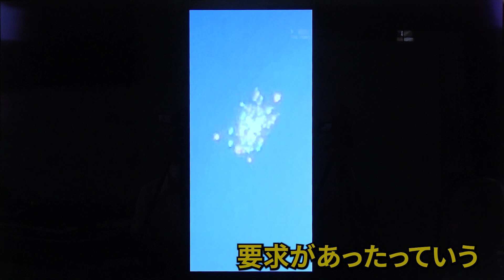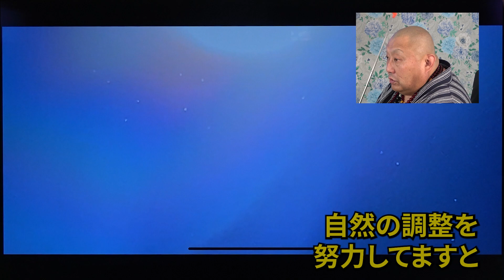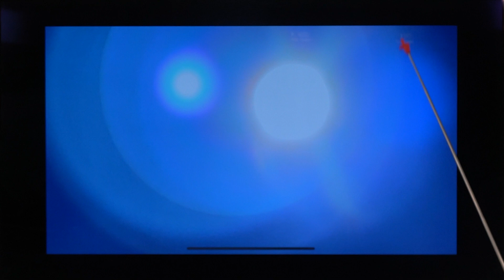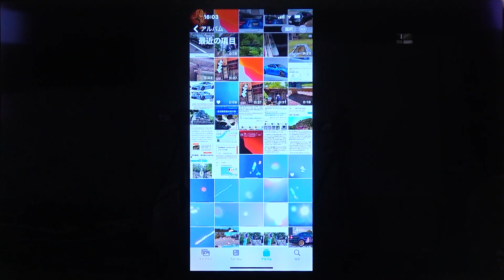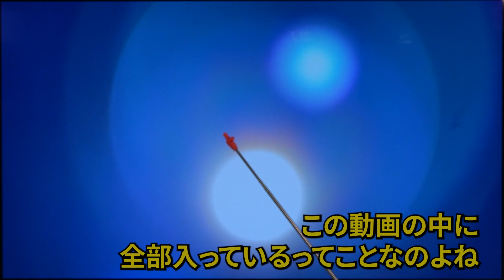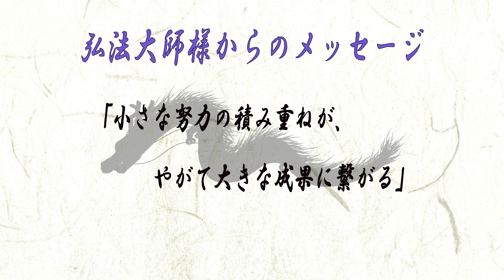【Vol.653】あなたは虹を見た時、何を思いますか…？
【今日のお話】
ラッピングされた皐月姫様の車をご紹介！
さらに数多の奇跡映像も⁉

2022年「北の聖地・パワースポットツアー」

玄天経典やシールなど販売していますのでご覧ください！

【幻冬舎】様より
『高次元宇宙からのメッセージ』特集ページにつきまして
インタビューが導入されました。是非チェックしてください！↓

【凡人林さん】好評発売中！

【玄天経典　第二巻】好評発売中！

dragonchannelky

魔王魂
DOVA-SYNDROME
効果音ラボ
効果音辞典
甘茶の音楽工房
音の園
OtoLogic